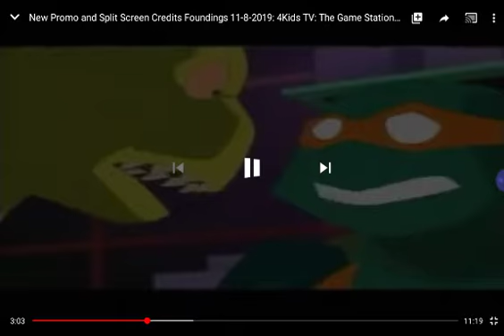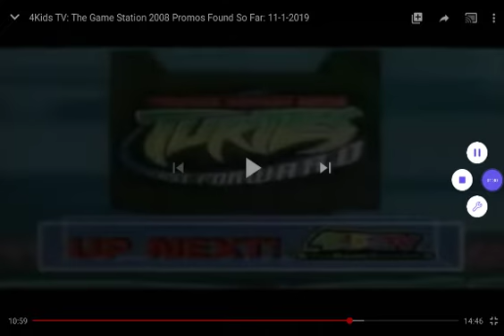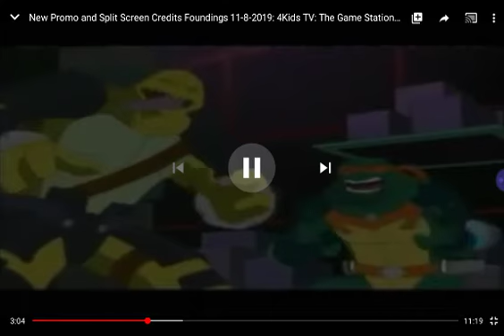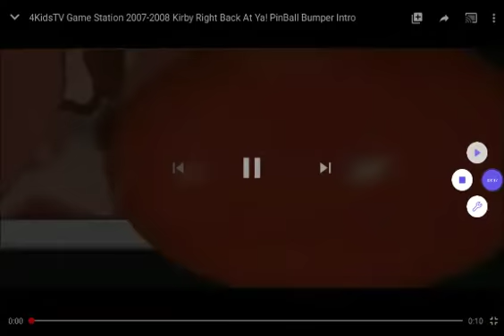Tmnt fast forward promo